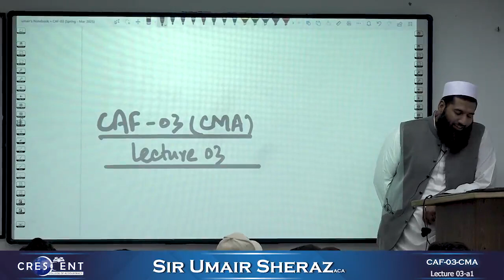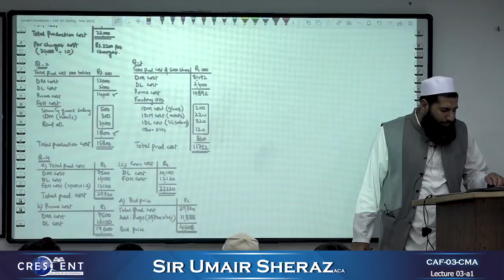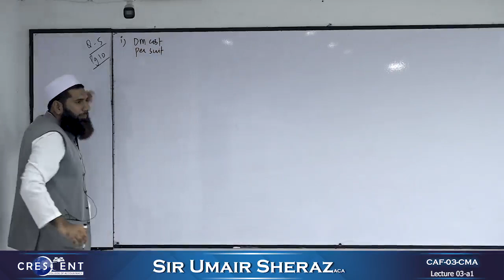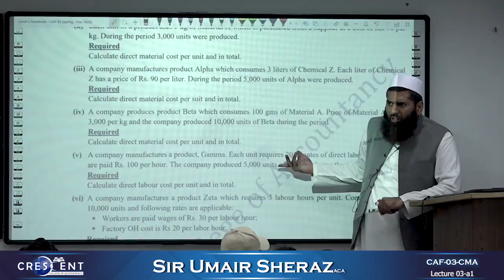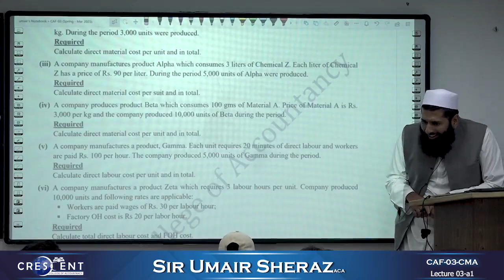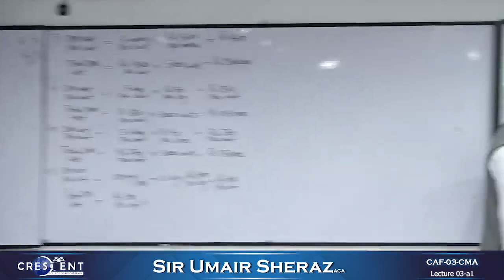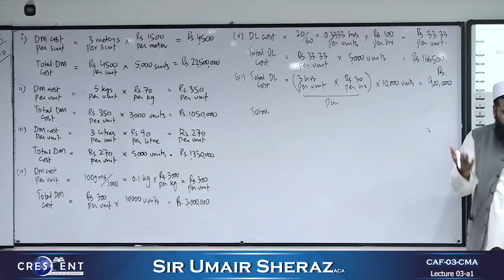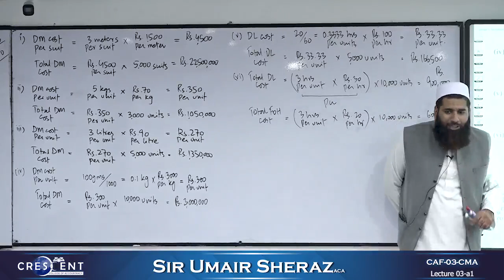CAF 03 CMA Lecture 3 Sir Umair Sheraz Online Free | Crescent College | CA Pakistan Platform